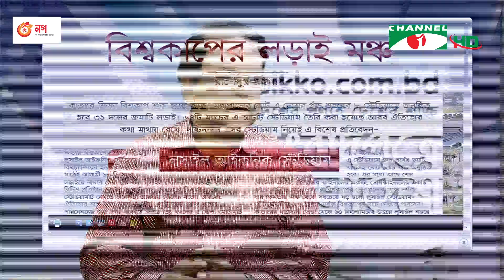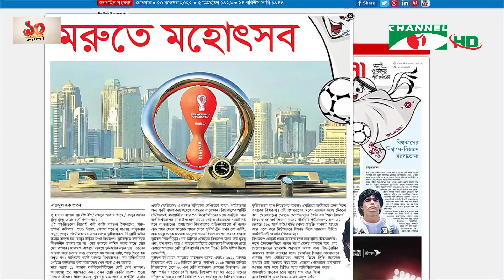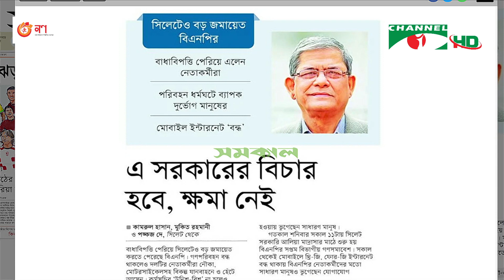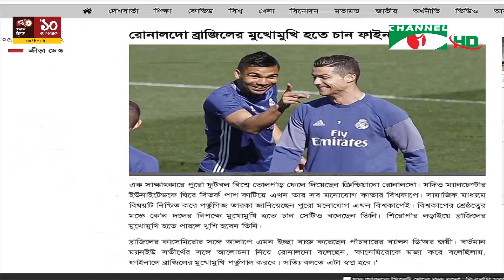সংবাদপত্রে বাংলাদেশ || Songbadpotre Bangladesh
অতিথি: রফিকুল ইসলাম রতন
সিনিয়র সাংবাদিক

worldwide.